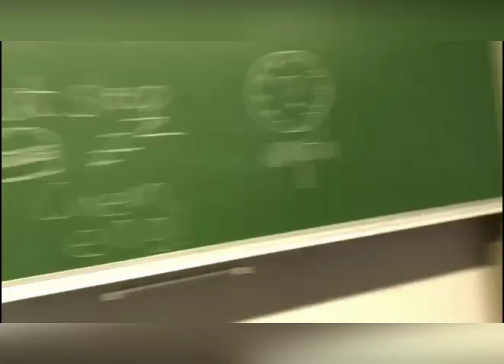Want to know more about Chem Eng at UCT? | Chemical Engineering at UCT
Don't let CHEM ENG chow you!
If you want to know more about Chemical Engineering, here is a fun little video I made with my orientation group for the CHE1005W class. Just some tips and tricks to become more familiar with everything.

Stay you. Stay true